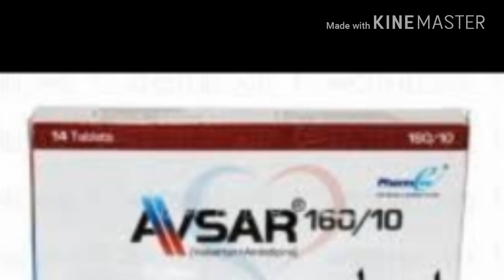High Blood Pressure Medicine Band In Pakistan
Homeopathy for High Blood Pressure or High BP
Hypertension or high blood pressure is by and large a product of the modern lifestyle. For details of the various reasons and causes, you can refer to this article on high blood pressure. But for the sake of our patients, I am giving them in brief here. Our main thrust in this piece shall be giving the details of the different homeopathic medicines for high blood pressure.

It is pertinent to mention here that these medicines do not work like the typical allopathic medicines. The allopathic medicines immediately bring down the blood pressure and the effect lasts for a couple of hours. Thereafter, you have to repeat the dosage. This process is endless when it comes to allopathy. This means that the medicines are habit forming. You cannot leave the medicines. They will have to be taken lifelong.

On the contrary, when you take Homeopathy for this problem, the result will not be instant. This means that the blood pressure will not fall in minutes when you take the homeopathic medicine. Rather, it takes some days or weeks to start showing its effects. Once the raised blood pressure starts to fall and near the normal blood pressure, the results will be long lasting. After a couple of months, the blood pressure will come down to normal and even if you are not taking the homeopathic medicines for high BP, your blood pressure will remain normal. Before we go into the specifics of the treatment, it is important that we understand the dynamics of blood pressure or BP, what it is, its causes and symptoms. So here are the basics in brief.

What is blood pressure or BP
When the heart pumps the blood into the arteries, it does so forcefully. That is because a certain force is required for blood to be able to circulate in the whole of the body and then come back into the heart. For this to happen, a force is also exerted on the walls of the arteries. This force is known as the blood pressure. There are two different readings that are taken into account. One is the systolic blood pressure and the other is diastolic blood pressure. Simply put, systolic blood pressure is the pressure that is exerted when the blood is pumped out of the heart. The diastolic blood pressure is the pressure when it returns to the heart. If there was no blood pressure, the blood would not be able to circulate in the body. Therefore, blood pressure is absolutely necessary for life. The problem is when this pressure increases. We are here dealing with this state when the blood pressure is high.

Hypertension or High Blood Pressure